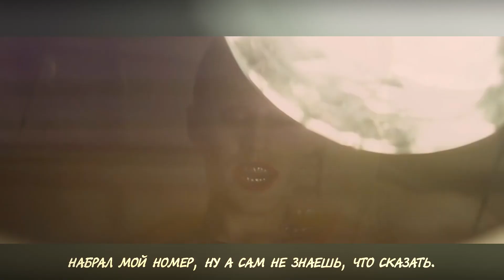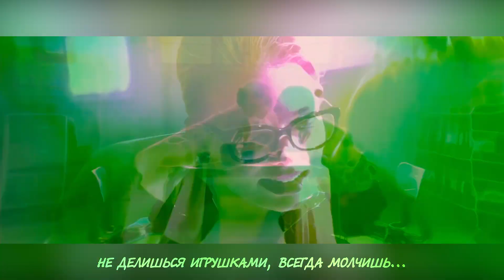Play Date [Melanie Martinez] (Russian cover)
Среди них:
🎂 Pity Party / Жалкий праздник
🐺 Tag, You're It / Догонялки
🍪 Milk and Cookies / Печенье с молоком
👒 Mad Hatter / Безумный Шляпник
🔥 Fire Drill / Пожарная тревога
★ Официальная страница даббера ВКонтакте —
Песня: Свидания понарошку
Оригинал: Melanie Martinez — Play Date
Музыка из заключительной части: R3 Music Box
Оформление видео: Roro Ai

· 【Текст песни】 ·
Набрал мой номер, ну а сам не знаешь, что сказать.
Ты пригласил меня к себе немного поиграть.
Зашла к тебе домой — там никого.
Наедине с тобою мы вдвоём.

В прятки ты играешь,
Вечно убегаешь,
И дыхание зашлось.
Не хочу погони,
Бьюсь в агонии
Оттого, что гнаться мне пришлось.

Ну кто тебе сказал, что мне не всё равно?
Мне на тебя плевать, дорогой.
Не делишься игрушками, всегда молчишь...
У нас всё понарошку с тобой.

Проснулись рядом, и друг другу нечего сказать.
Когда пытаюсь, начинаешь в игры ты играть.
Вот бы с мыслями могла совладать,
Чтоб было бы мне на тебя плевать.

Вечно убегаешь,
И дыхание зашлось.
Не хочу погони,
Бьюсь в агонии

Хоровод. Раз, два, три...
Я никогда не знаю, чего хочешь ты.
Хотела б дать тебе, чего так хочешь ты.

Кто тебе сказал, что мне не всё равно?

На самом деле, мне ничуть не всё равно.
И пусть понарошку всё у нас,
Я поделюсь игрушками и всем, чем есть.
Позволь с тобой остаться сейчас.

Заказы // Commission
Хотите заказать кавер? Вам сюда